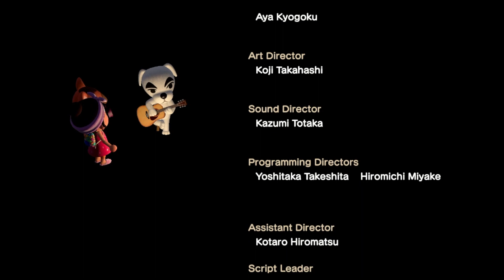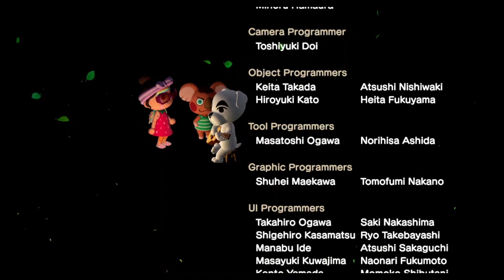Animal Crossing New Horizons - KK Slider concert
Daddy and Tbear head to a KK Slider concert.  When Tbear want to introduce Daddy to Rex, Rex is nowhere to be found.